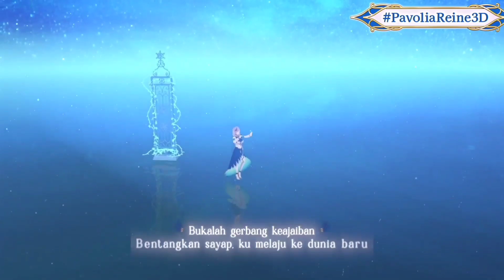GATE OPEN: START! by Pavolia Reine - 【REINE'S 3D SHOWCASE】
Source Stream:
【3D SHOWCASE】Attention Please!! Special Tea Party with Pavolia Reine!!!

This was another great animation from Merryweather Media.